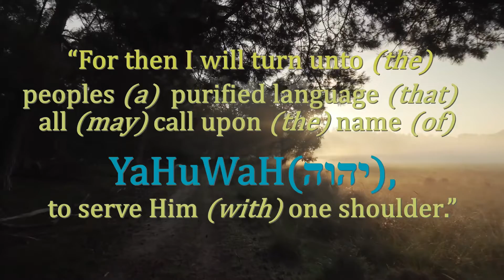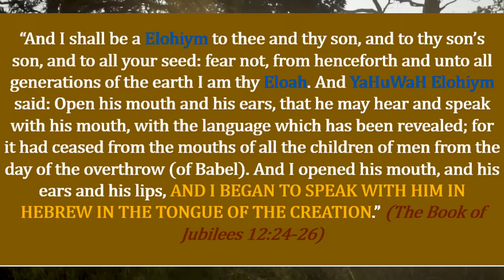Zephaniah 3:9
"For then I will turn unto (the) peoples (a) purified language, that all may call upon (the) name of YaHuWaH, to serve Him (with) one shoulder."

Video Background Courtesy of: G Korb, "No Copyright Background Nature Video (No Sound, No Music) - Free Stock Footage"